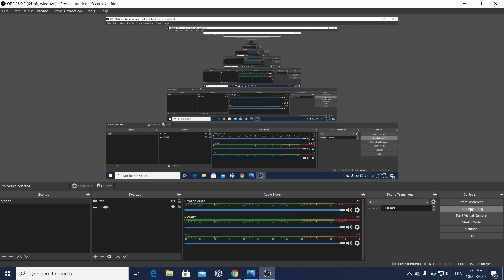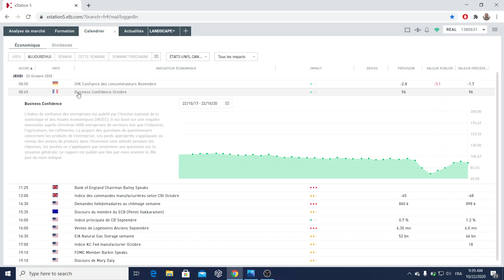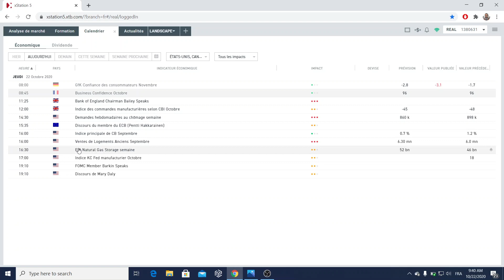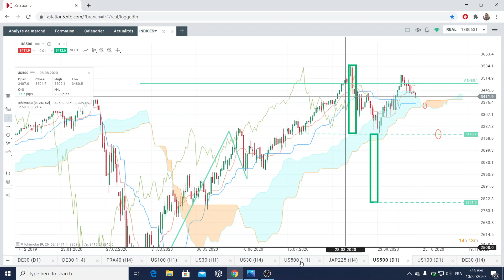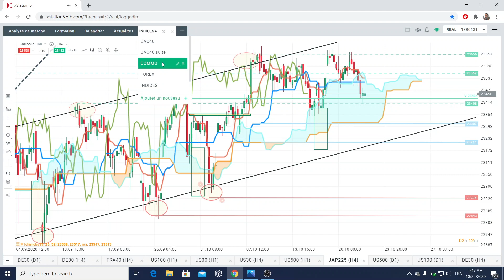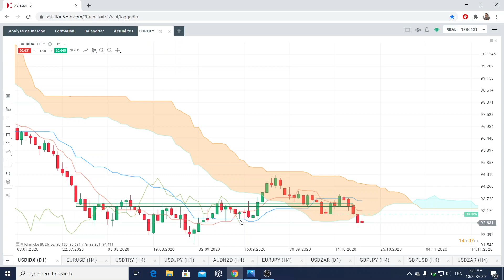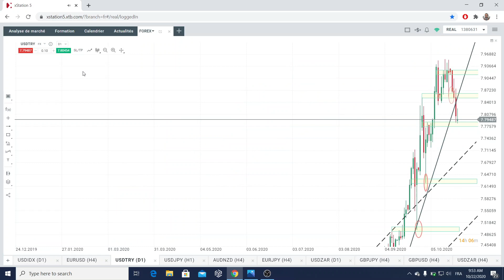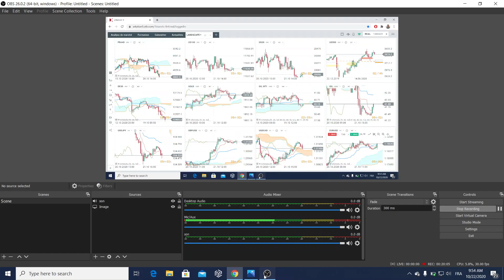Good Morning Market : L'ouverture européenne donne le ton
Les indices américains ont terminé la séance d'hier avec des baisses modérées après une séance mouvementée. Le S&P 500 a clôturé en baisse de 0,22 %, le Dow Jones a chuté de 0,35 % et le Nasdaq de 0,28 %. Le Russell 2000 des petites capitalisations a chuté de 0,84%. La spirale des négociations budgétaires s’éternise et la Maison Blanche a relevé son offre à 1 900 milliards de dollars. Nancy Pelosi a inlassablement annoncé des progrès et devrait rencontrer S. Mnuchin en vue de poursuivre les négociations aujourd’hui. Sur le volet sanitaire, les infections quotidiennes ont marqué un nouveau record hier avec 435 000 nouveaux cas au moment où des mesures de confinements sont sérieusement envisagées dans plusieurs pays européens.

Actualité économique et financière : 00:00
Calendrier économique : 04:00
Indices : 04:55
Matières Premières : 16:49
Forex : 24:07

Réda Aboutika
Chef Analyste XTB France